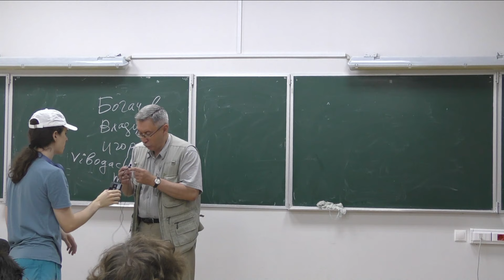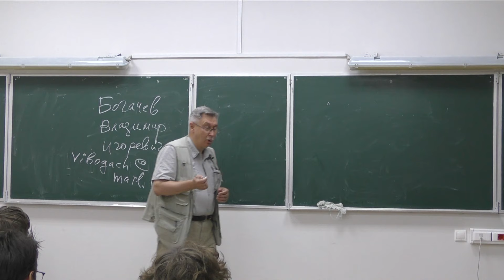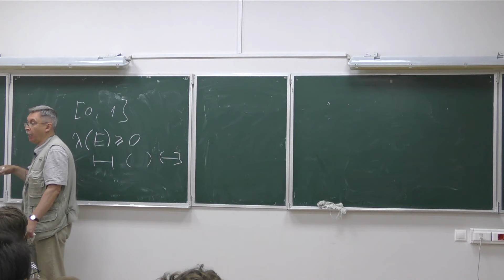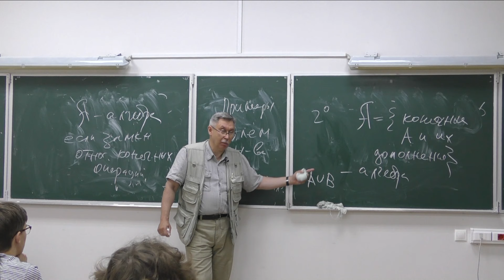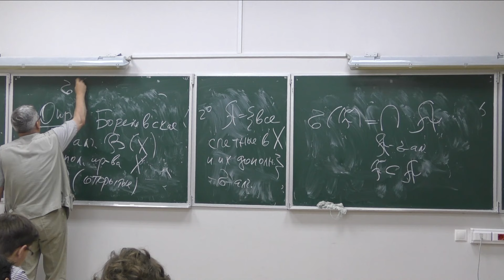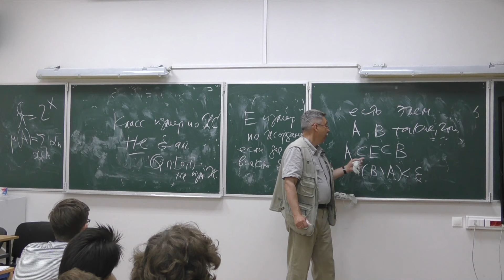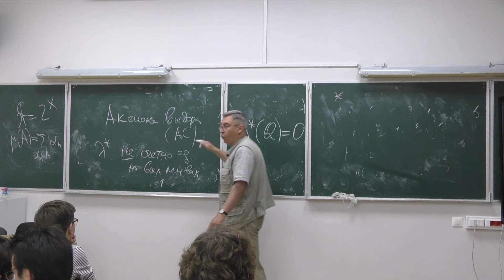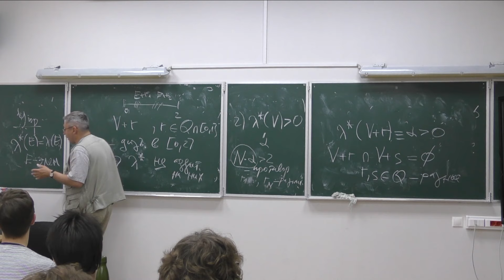Мера и интеграл. Лекция 1. Богачёв В. И.